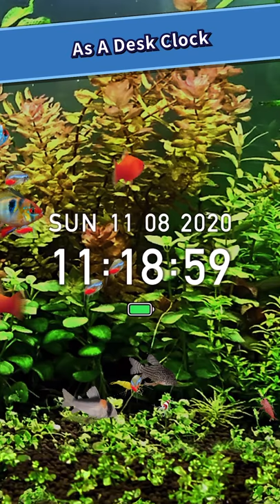Tropical Fish Tank App : Mini Aqua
You can easily keep freshwater tropical fish in your smartphone.
Enjoy looking at the beautiful fish and aquatic plants.